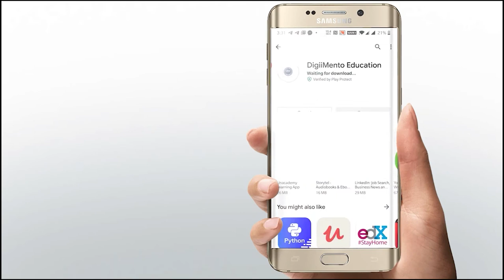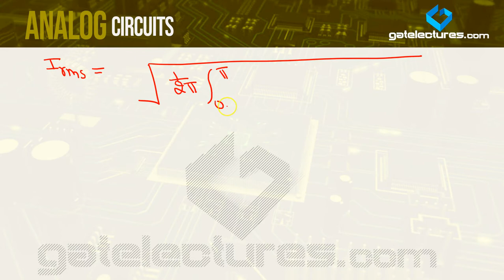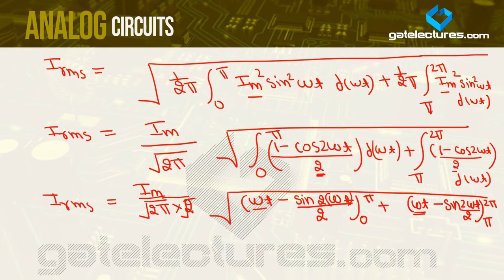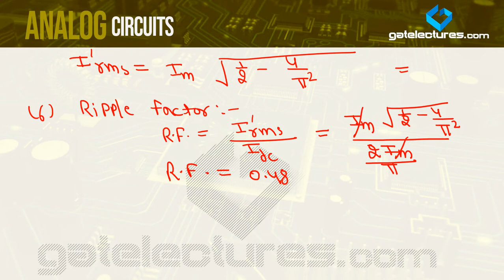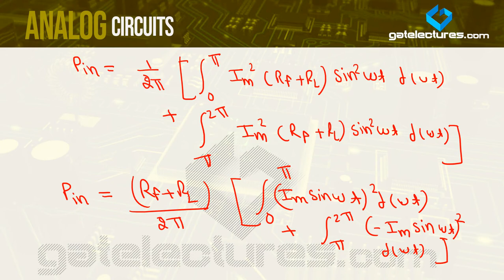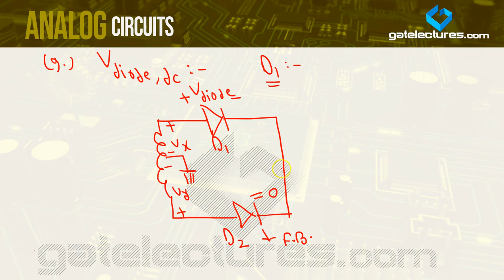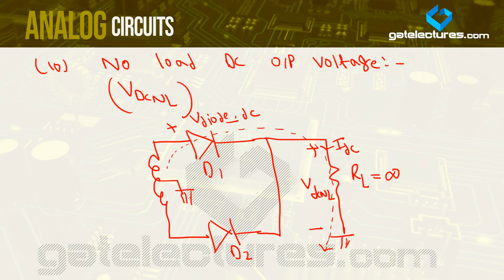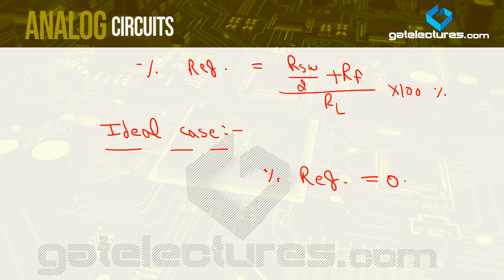Analog Electronics 07 Full wave Rectifier Part 2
Full-wave Rectifier Analog Electronics